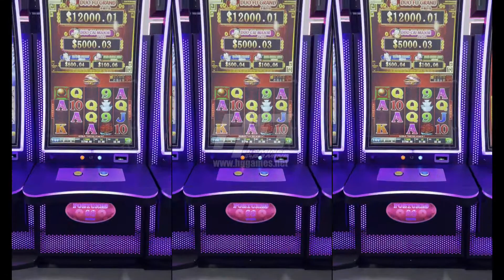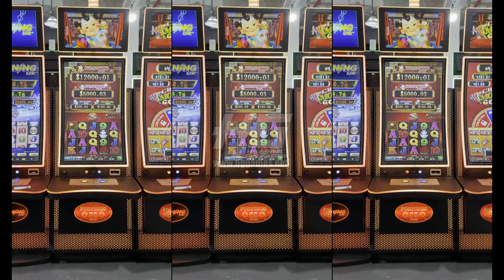2022 Latest 43 inch Curved Touch Screen 88 Fortunes Casino Slot Skill Game Machine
2022 Latest 43 inch Curved Touch Screen 88 Fortunes Casino Slot Skill Game Machine